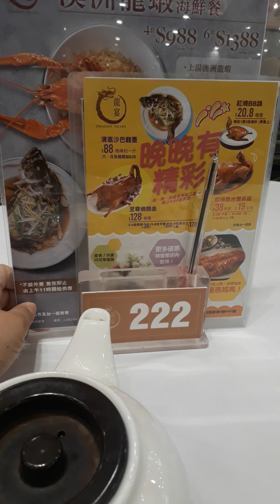28 April 2021